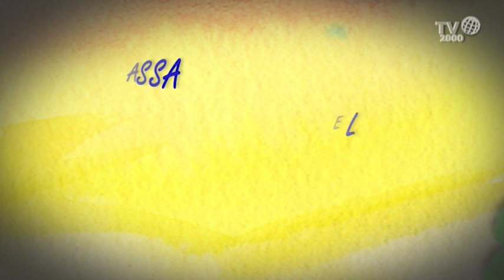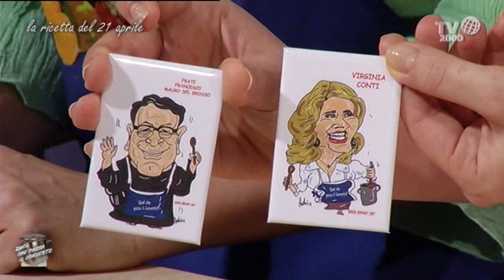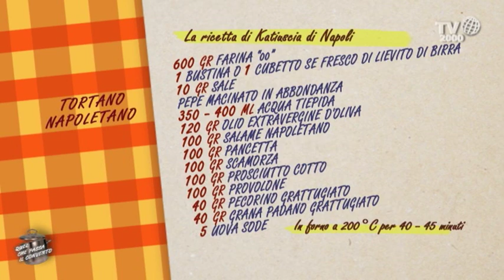Quel che passa il convento - Tortano napoletano